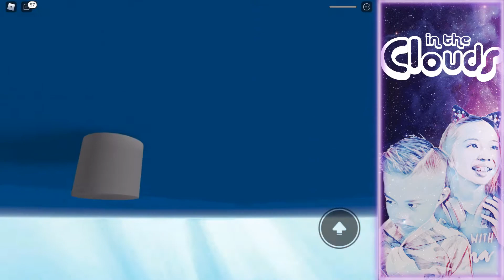All kinds of CRAZY Disasters in ROBLOX!! WIll we make it out ALIVE?!?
Hi everyone, Kadence and Kurtis here. Thanks for stopping by and watching our video,